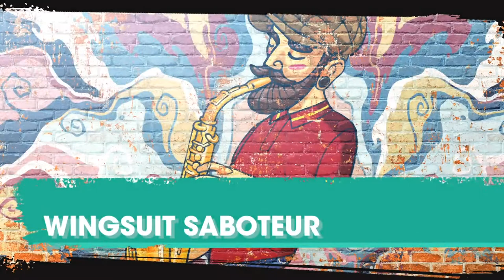Saints Row Reboot (Xbox Series X) (Xclusive Playthrough - Part 64) Business is Booming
Check out part 64 of my Xclusive Playthrough series featuring the game Saints Row. This game released on the Xbox One and Xbox Series family of consoles on August 23rd, 2022 and it is considered a reboot of Saints Row series. It was developed by Volition and published by Deep Silver.

In this video, the Boss fully builds out Planet Saints & adds another big revenue stream to The Saints.

Saints Row is an open-world, action-adventure game which is also reboot of the Saints Row series. This game revolves around the creation and rise of the fictional gang known as "The Saints (they have also been referred to as "The 3rd Street Saints" in past entries) and it's set in an entirely new setting known as Santo Ileso (which is supposed to be located in the American southwest and loosely based on city of Las Vegas, Nevada. At the start of the game the player is shown The Saints in their prime having a huge party at their main headquarters (HQ) and shortly after the player is able to create/customize their character (or "Boss"). After the desired character is created (followed by a few more events which I will not discuss in order to avoid minor spoilers) the game jumps back a few months back and essentially plays out the origin story of "The Boss". In this part of the game, "The Boss" is a rookie member of the private military corporation known as the "Marshall Defense Industries" (which also happens to be one of the game's enemy gangs). Initially, The Boss is just trying to make ends-meet by working paycheck to paycheck, but eventually they realize that they're not satisfied with being someone else's lackey and so they decide to venture out and start their own business in the form of The Saints Row gang. The Boss gathers their closest friends which are comprised of three people: Kevin (a DJ that is a part of the Idols gang at the start of the game), Neenah (a skilled mechanic who is a part of the Los Panteros at the start of the game) and Eli (a business entrepreneur with an MBA that plans out all of the Boss' gang's activities). Each of them play a vital role in the ultimate goal of taking out the other gangs (the Idols, the Los Panteros and the Marshalls), securing all of the districts within the city of Santo Ileso and becoming criminal masterminds.

The gameplay in this game is very similar to past entries in the series. I would say that this game fits somewhere between Saints Row 2 and Saints Row: The Third with regards to its theme, content, gameplay, activities and humor. It has a more serious tone than some of the most recent entries, but still has fun with some of the topics that it includes while also ensuring to include that Saints Row humor from past entries. Just like past entries, this game is completely open-world and once the player completes the introduction and the tutorial they are free to do pretty much whatever they want: explore the city at their leisure, complete some of the game's side missions/activities or even just cause all-out mayhem and destruction. The game also places a heavy focus (as you would expect) on combat and driving both of which feel very similar to past entries (although I will say that the combat does feel like it should've been a little bit more fine-tuned).

Finally, with regards to the achievements in this game: Saints Row (Reboot) includes a total of 50 achievements for a total of 1000 GS. The achievements here are pretty similar to past entries and none of them are missable. The campaign will most likely take around 15-25 hours to complete, but nabbing all of the achievements may take anywhere between 80-100 hours. It includes achievements that run the gamut (everything from story-based achievements to collectible based achievements and even some miscellaneous ones).

Timestamps:

0:00 - Planet Saints Business Venture (Hijacking the Supply Trucks)
3:00 - Wingsuit Saboteur Side Hustle (El Dorado)
8:03 - Planet Saints Business Venture (Hijacking the Supply Trucks)
12:30 - Wingsuit Saboteur Side Hustle
17:30 - Planet Saints Business Venture (Hijacking the Supply Trucks)

I consider myself an avid achievement hunter and completionist so if you have any questions regarding a certain game or achievement be sure to leave a comment on any of my videos and I will try my best to assist you.